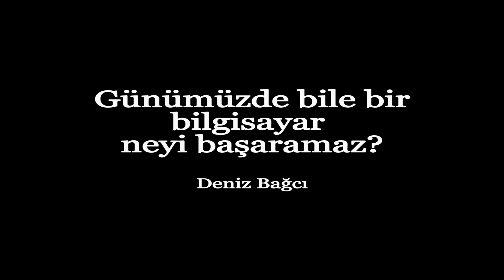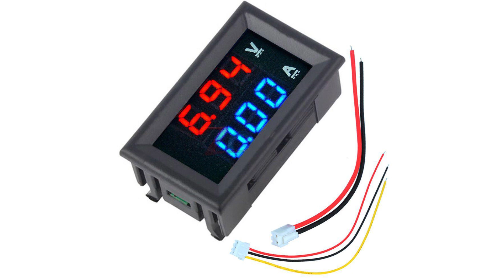Yapay zeka bile ne yapmayı başaramaz?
Günümüzde bile bilgisayarlar ne yapmayı başaramazlar? Yapay zeka yeteri kadar gelişti mi? Bilgisayar rastgele(random) sayı üretebilir mi? Bilgisayarların sınırı ne? Yapay zekanın sınırı ne? Rastgele sayı nasıl üretilir? İnsan beyni nasıl çalışır?